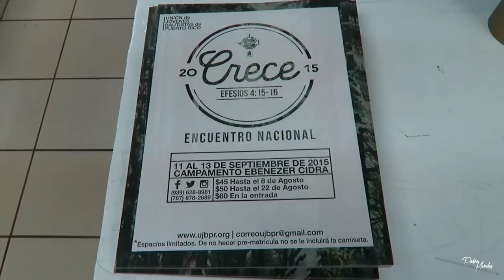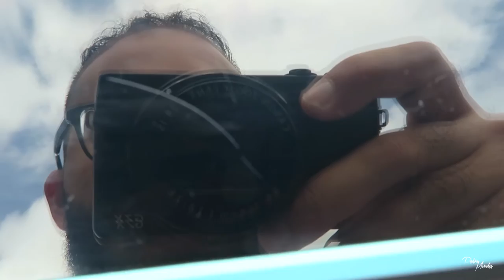Weekend en Juana Díaz